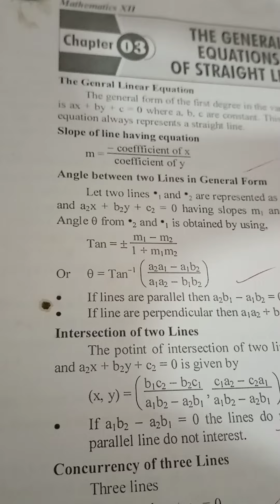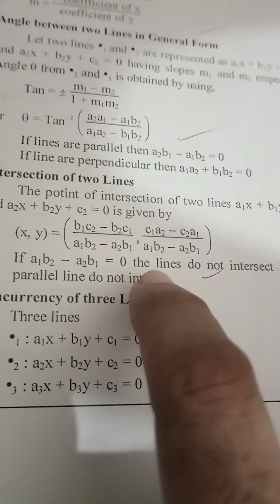Straight line concepts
0321
2716654
90% plus rate
Experience teacher